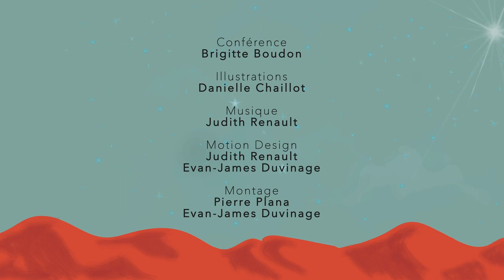Les grandes œuvres philosophiques - Aphorismes sur la sagesse dans la vie d'Arthur Schopenhauer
Nous vous proposons l'étude de trois grandes œuvres de philosophes modernes ou contemporains qui ont marqué l'histoire de la philosophie occidentale, références devenues incontournables pour comprendre l'évolution des interrogations philosophiques de l'antiquité à nos jours. Pour chaque œuvre, nous étudierons les questionnements clé de son auteur et de son époque.

Essai publié en 1851, le plus lu des ouvrages de son auteur. " Je prends ici la notion de sagesse dans la vie dans son acception immanente, c'est-à-dire que j'entends par là l'art de rendre la vie aussi agréable et aussi heureuse que possible. Ce serait donc un traité de la vie heureuse. "

Les Éditions Ancrages vous présentent les Jeudis Philo ; un programme de conférences hebdomadaires pour la diffusion des connaissances essentielles et accessibles sur les philosophes d’hier et d’aujourd’hui, d’ici et d’ailleurs, pour nourrir notre réflexion sur le monde qui nous entoure.